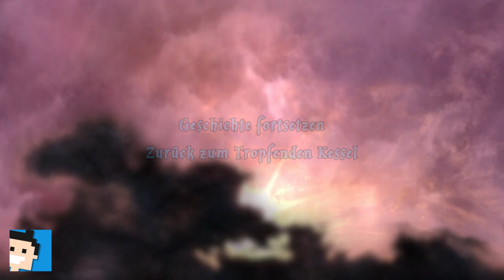✪ Let's play Lego Harry Potter Switch deutsch #10 Vielsafttrank & Slytherin ✪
Moin moin...

Erlebe die komplette Harry Potter Saga im typischen Lego-Stil. Die LEGO Harry Potter Collection bietet ein fesselndes Abenteuer für alle Zauberer und Muggel. Die Spieler erleben eine humorvolle Reise durch alle sieben Büc her bzw. acht Filme, und stellen sich Lord Voldemort im ultimativen Kampf gegen das Böse. Hier verschmelzen die kreative LEGO-Welt und das riesige Harry Potter-Universum zu einem packenden Spielerlebnis, das die Magie direkt ins heimische Wohnzimmer holt. Ein Riesenspaß für die ganze Familie.
Features:

Erlebe die Magie aller Harry Potter Filme! Erkunde die Kult-Schauplätze der Welt der Hexen und Zauberer, wie die Winkelgasse, den Verbot enen Wald, Hogsmeade und natürlich Schloss Hogwarts.
Schlüpfe in die Rolle von Harry Potter, Ron Weasley, Hermine Granger oder spiele als einer der über 100 Charaktere, darunter Fenrir Greyback, Bellatrix Lestrange und Professor Horace Slughorn.

Erlerne komplett neue Zauber und Zaubersprüche, darunter die Unverzeihlichen Flüche. Beherrsche fortgeschrittene Kampftechniken, um Voldemorts Todesser auf dem Weg zum ultimativen Kampf gegen den Dunklen Lord zu besiegen
Spiele mit Freunden und Familienangehörigen im Koop-Modus mit komfortablem Ein- und Ausstieg und dynamisch geteiltem Bildschirm.

*👉 Harry Potter Collection Switch

MEIN EQUIPMENT

let's play, Lego, harry potter, switch, deutsch, lego, harry poptter collection, adventure, nintendoswitch, Walkthrough, blind, letsplay, gameplay, gaming, nintendo switch, walkthrough,